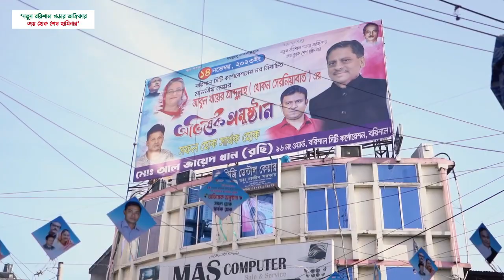বরিশাল সিটি কর্পোরেশনের নব-নির্বাচিত মেয়র আবুল খায়ের আব্দুল্লাহ ও কাউন্সিলরবৃন্দের অভিষেক অনুষ্ঠান।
বরিশাল সিটি কর্পোরেশনের নব-নির্বাচিত মাননীয় মেয়র আবুল খায়ের আব্দুল্লাহ (খোকন সেরনিয়াবাত)  ও কাউন্সিলরবৃন্দের অভিষেক অনুষ্ঠান।

১৪/১১/২০২৩ ইং